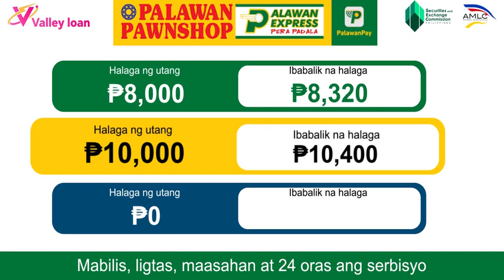Philippines ZYZ 230710 Valley loan 1200x628 vid 1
Product introduction： Cash Loan amount: ₱ 2,000.00 - ₱ 20,000.00 Cash Loan term: 91 days (shortest, including renewal time) - 365 days (longest, including renewal time) Interest rate: Maximum APR is 20% per year Transaction fee: 0 Service fee: 0.1% to 0.35% Cash loan for example: If you choose a loan limit of ₱ 10,000 with a period of 120 days, the total interest must be paid: ₱ 10,000 * 0.05% * 120 = ₱ 600 the total Service fee must be paid: ₱ 10,000 * 0.3% = ₱ 30 monthly interest shall be paid: ₱ 10,000 * 0.05% * 30 = ₱ 150， monthly repayment bill including principle and interest shall be paid: ₱ 10,000/4 + ₱ 150= ₱ 2650， total repayment bill shall be paid: ₱ 10,000 + ₱ 600 + ₱ 30= ₱ 10630.00 Our SEC registration No. CS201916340 and certificate of authority No. 3101 Why WowPera cash loan app? WowPera is your reliable partner for cash loans, provides non-collateral and no guarantee required online loan service to every ordinary borrower in the Philippines. It provides 7*24 approval cash loan service whenever and wherever. Cash loan application requirements: 18-60 years old Filipino citizens Have 1 government-issued ID Have a stable income How to get your cash loan? • Download the WowPera online loan app • Fill out our quick loan application in the WowPera loan lending app • Wait for evaluation • Get peso cash sent directly to your bank account/Gcash/Coins ph... WowPera advantages: •Convenient online app •24-hour approval Cash Loan •Simple peso loan process • Easy & fast approval About us： Treasure Bowl Fintech Lending Corp. Company Registration: NO.CS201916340 Certificate of authority: NO. 3101 Address: L29 Joy Nostalg Center, 17 ADB Avenue, Ortigas Center, Brgy.